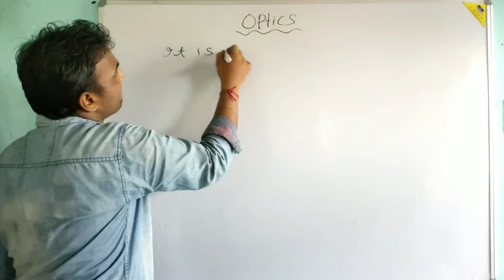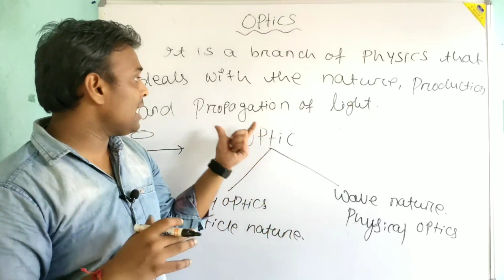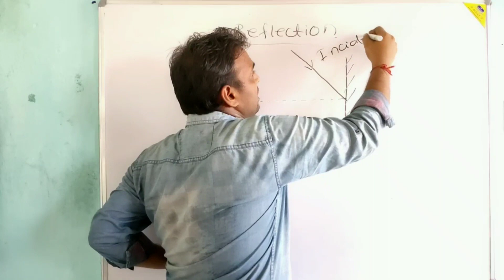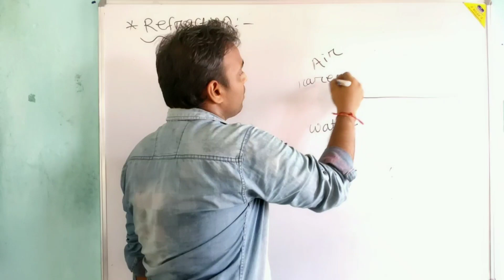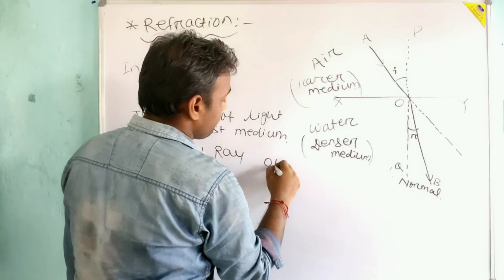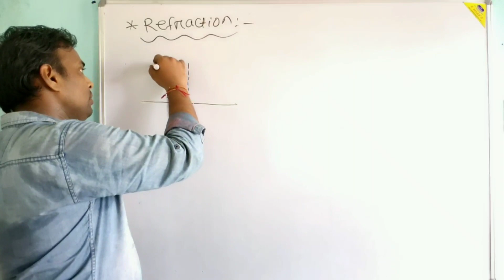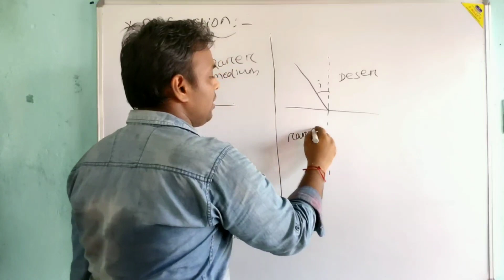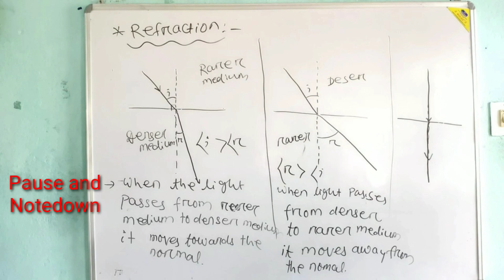LECT. 1 OPTICS INTRO, Refraction for class 12th CHSE CBSE By Anil Sir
Dear students
This is the introductory lecture of optics whuch is the unit 6 of your syllabus (for chse). In this lecture I gave u just an basic odea about Refraction and its propagation. Notes of this lecture is provided in telegram group.
The next chapter will come soon. Hope you enjoy the class... Thanks.
Anil Sir

For any doubt join telegram group.

For notes and discussion join in our new telegram group -

Please watch all the lectures serially. Hope you enjoy our classes . If any suggestion or complain please comment or write us.

12th Class (+2 2nd yr) book direct purchase from amazon
 S. L ARORA

H C VERMA Concepts of Physics part 2

11th Class (+2 1st yr) book direct purchase from amazon
S. L ARORA

H C VERMA Concepts of Physics part 1

NCERT physics for 11th